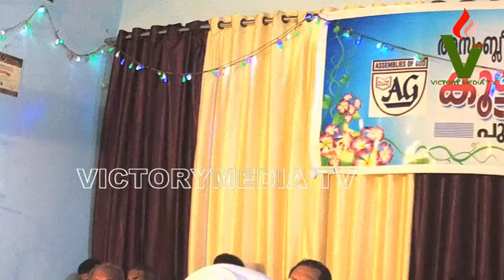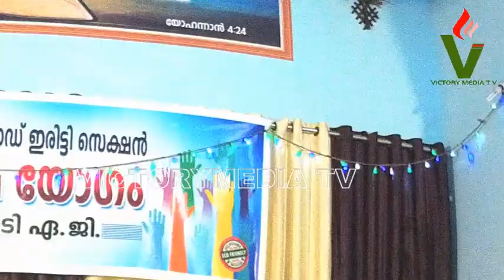AG IRITTY SECTION MEETING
Pr.Aneesh Iype-Section presbyter